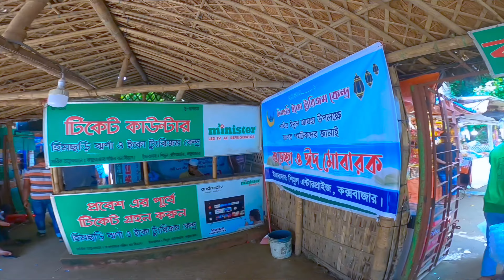Cox's Bazar tour last vlog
LeeMon presenting new bangla vlog: hope you enjoy